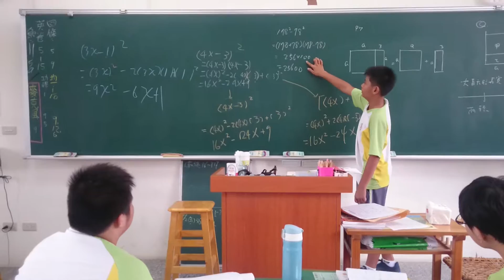[201][20160902][同學講解][小球]